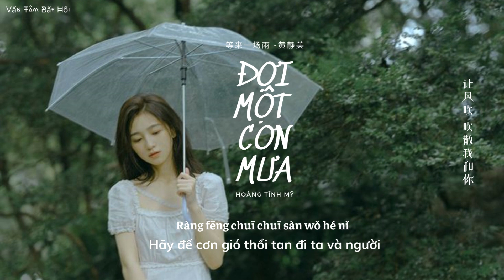[Vietsub] Đợi Một Cơn Mưa - Hoàng Tĩnh Mỹ || 等来一场雨 - 黄静美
作词 Tác từ: 黄静美 Hoàng Tĩnh Mỹ
作曲 Tác khúc: 曲多美/黄静美 Hoàng Tĩnh Mỹ/ Khúc Đa Mỹ
编曲 Biên khúc：何文宇 Hà Văn Vũ
和声 Hòa thanh：谌宥 Kham Hựu
发行公司 Công ty phát hành：万象星云 Vạn Tượng Tinh Vân

♪ Lyrics & Pinyin:

我留住你的人
Wǒ liú zhù nǐ de rén
Ta giữ được người

留不住你的心
Liú bù zhù nǐ de xīn
Nhưng không giữ được trái tim người

送给你真情
Sòng gěi nǐ zhēn qíng
Trao người tấm chân tình

你却还给我假意
Nǐ què huán gěi wǒ jiǎ yì
Người trả lại ta giả ý

可我对你的好
Kě wǒ duì nǐ de hǎo
Ta đối xử tốt với người

你从来不珍惜
Nǐ cōng lái bù zhēn xī
Người lại chẳng hề trân trọng

你说的爱全靠猜
Nǐ shuō de ài quán kào cāi
Tình yêu người nói toàn là đoán mò

像风捉摸不定
Xiàng fēng zhuō mō bù dìng
Như cơn gió chẳng thể nắm bắt

我等天晴 等来一场雨
Wǒ děng tiān qíng  děng lái yī chǎng yǔ
Ta đợi ngày nắng nhưng lại đợi được một cơn mưa

等着你 等来空欢喜
Děng zhè nǐ  děng lái kōng huān xǐ
Đợi người nhưng chỉ được sự trống vắng

等到心碎成玻璃
Děng dào xīn suì chèng bō lí
Đợi đến khi tim tan nát thành ngàn mảnh thủy tinh

等不到你嫁衣
Děng bù dào nǐ jià yī
Chẳng đợi được lễ cưới

让雨落下 滴入我的心
Ràng yǔ luò xià  dī rù wǒ de xīn
Hãy để cơn mưa rơi vào trái tim ta

让风吹 吹散我和你
Ràng fēng chuī  chuī sàn wǒ hé nǐ
Hãy để cơn gió thổi tan đi ta và người

若今生 不能在一起
Ruò jīn shēng  bù néng zài yī qǐ
Nếu kiếp này chẳng thể bên nhau

来世别再相遇
Lái shì bié zài xiāng yù
Thì kiếp sau cũng đừng gặp lại

★歌曲版权为歌手及其公司所有,若喜欢他们的音乐请支持正版，请到相关平台购买支持。 如果版权方认为影片和图片有侵权一事，请与我联系，该频道将完全删除视频。谢谢！

★ Tôi không sở hữu bài hát hoặc hình ảnh trong video. Mọi bản quyền đều thuộc về   tác giả. . Nếu bạn thích âm nhạc của họ, hãy ủng hộ phiên bản gốc. Vui lòng truy cập nền tảng liên quan để mua hỗ trợ. Cảm ơn!